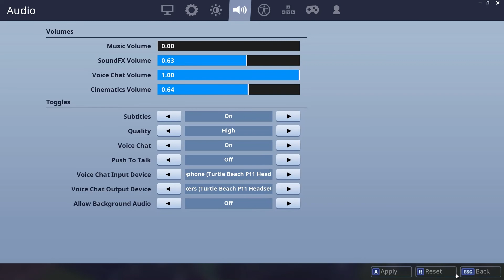FAZE MEMBER KILLS ME| FUNNY GAMEPLAY| FORTNITE BATTLE ROYALE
FaZe Thiefs teammate ended the game with 8 kills* not 7